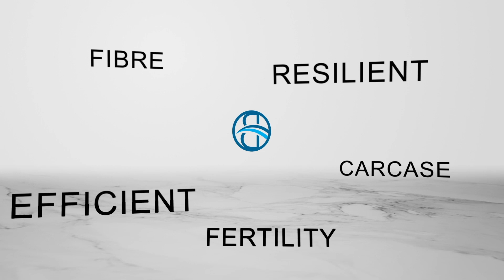LOT 95 Baderloo On Property Ram Sale 2022